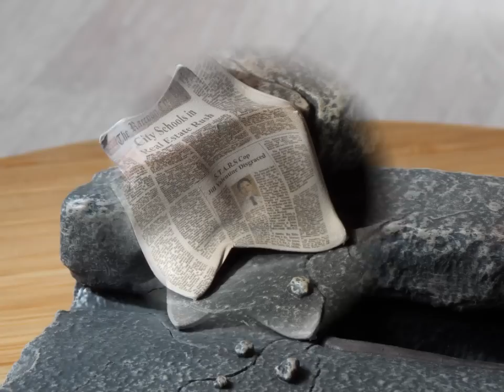Resident Evil - Jill Valentine ( Hollywood Collectibles Group )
Statuette en résine taille env. 34 cm sur socle décor. Modèle fini et peint à la main en édition limitée à 500 exemplaires numérotés.

Song : Silent Hill 3 Soundtrack - Rain Of Brass Petals (Three Voices Edit)